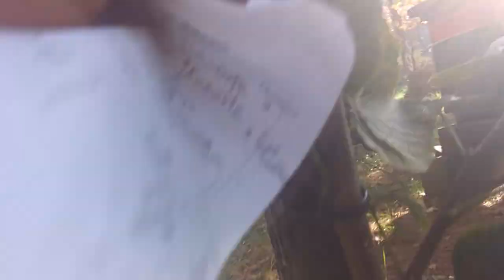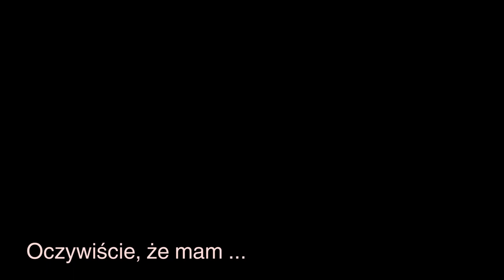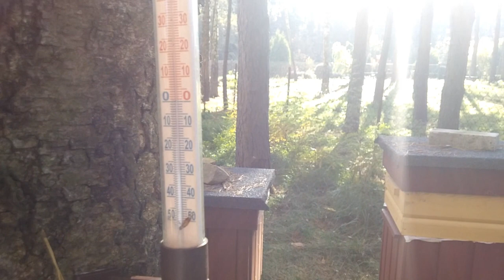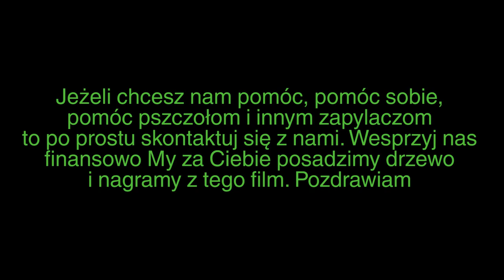Pszczoły BeeRoyal - Rośliny miododajne przy mojej pasiece, spacerkiem po pasiece.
Pszczoły i rośliny w pasiece Bee Royal. Spacerkiem po pasiece pokazuje jakie posiadam rośliny miododajne i pyłkodajne przy mojej pasiece. M.in. trojeść amerykańską, klon tatarski, facelię błękitną, lipę moltkiego, lipę japońską, perełkowca japońskiego, i wiele innych które są przyjazne pszczołom, trzmielom, motylom.
W taki oto sposob mozemy pomagać nie tylko pszczolowatym ale bioróżnorodności.
Pomagajmy pszczolom sadząc miododajne rośliny w naszych ogrodach i na naszych dzialkach.